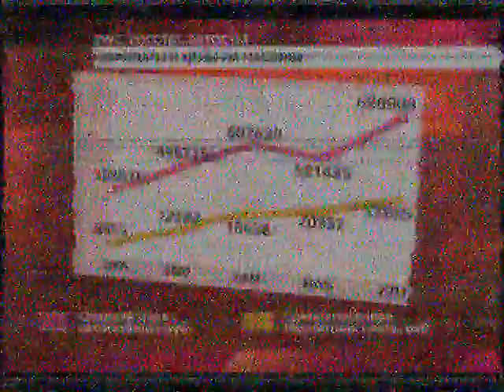Другие новости Фрагмент (Первый Кинговский, апрель 2015) Кинговская аналоговая эфирная версия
Записал с аналога